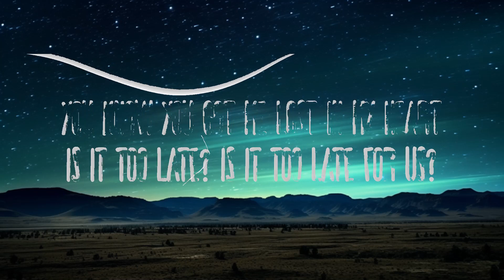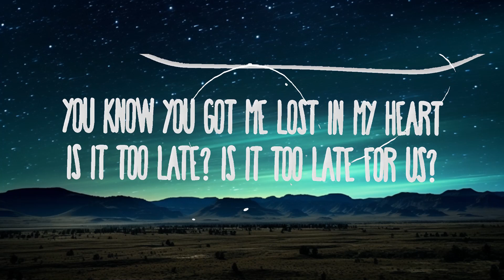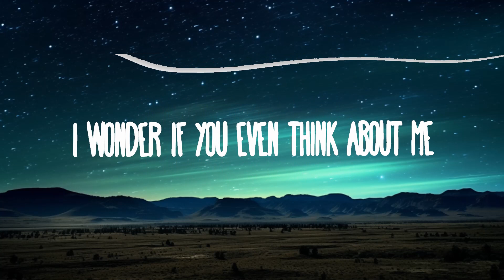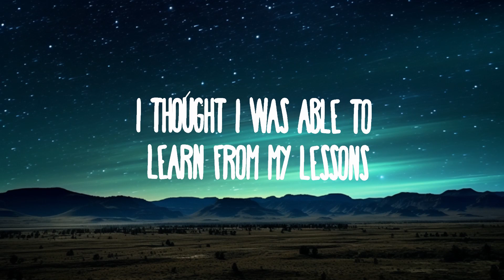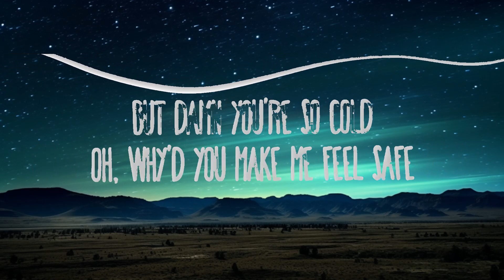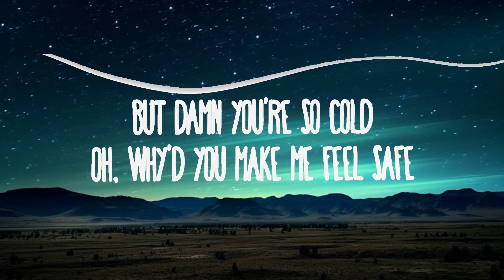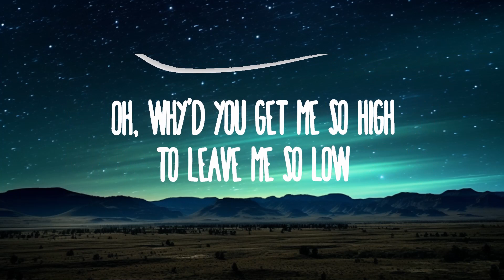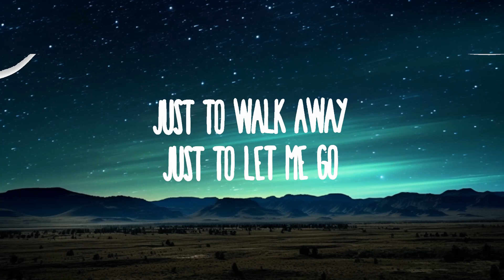[1 Hour] Myles Smith - Solo | Why'd you get me so high to leave me so low to leave me solo | Café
Myles Smith - Solo
» Descargar:

» Follow Myles Smith:

(Lyrics):
You promised a lifetime, but left in a moment
I wonder if you even think about me
Throw me a lifeline cause I'm barely floating
Stranded and broken

You know you got me lost in the dark
Is it too late? Is it too late for us?
You know you got me lost in my heart

Oh, why'd you get me so high
To leave me so low
To leave me solo
Oh, I was wasting my time hoping you'd call
But damn you're so cold
Oh, why'd you make me feel safe
Just to walk away
Just to let me go

You look like an angel
Thought I was in heaven
But now I'm just falling without you with me
I thought I was able to learn from my lessons
Was trying my best but

Just to walk away? Just to let me go?

Ohh...
I'll never love again, I'll never love again
Ohh...

Tag: [1 Hour] Myles Smith - Solo | Why'd you get me